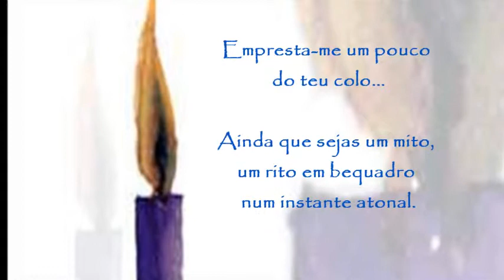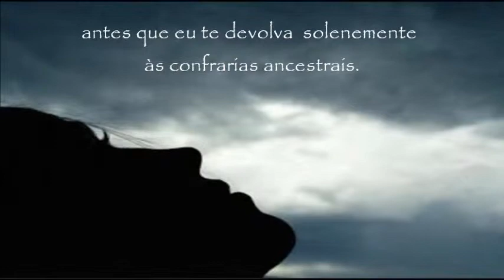Inconstâncias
de Terezinha Bertazzi
da Coletânea SERENATA PARA CHARLES ARGON
Dedicado à bailarina Patrícia Vaghetti, à atriz Regina Valim e ao violinista Ton Carlos-Gomes
Trilha sonora de Cinema Serenade - John Williams & Itzak Perlman
*The Schindler's List